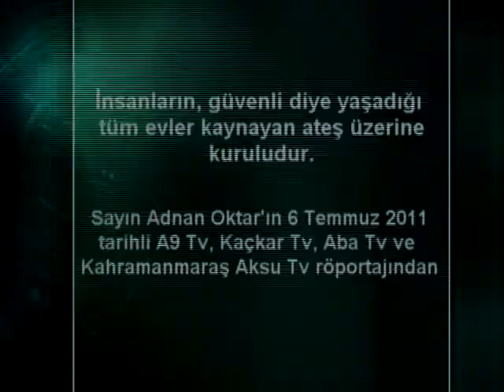INSANLARIN GÜVENLI DIYE YASADIGI EVLER KAYNAYAN ATES ÜZERINE KURULUDUR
İnsanların güvenli diye yaşadığı tüm evler kaynayan ateş üzerine kuruludur.

Sayin Adnan Oktar'in sohbetlerini her gün Türkiye'nin yeni kanali A9 TV'den takip edebilirsiniz Frekans:12525/30000/V